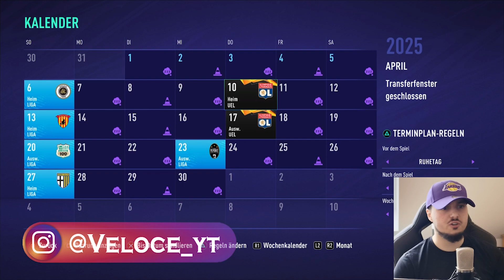96 GES und trotzdem Müll | Fifa Frust / Lets Play Fifa 21 Karrieremodus (Deutsch/German) #115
Euer Veloce :)